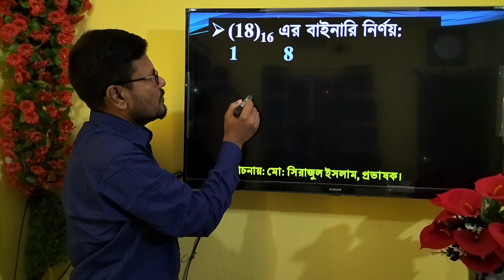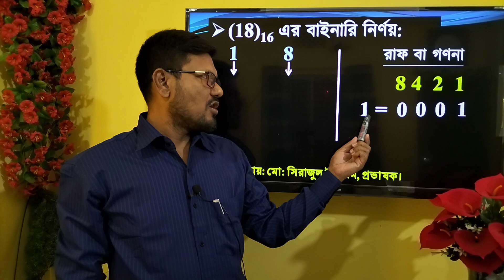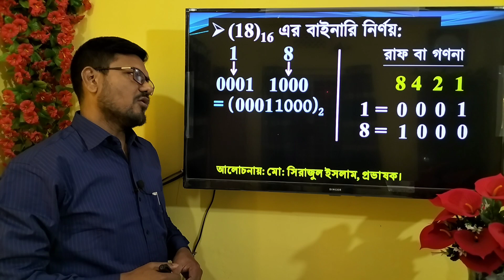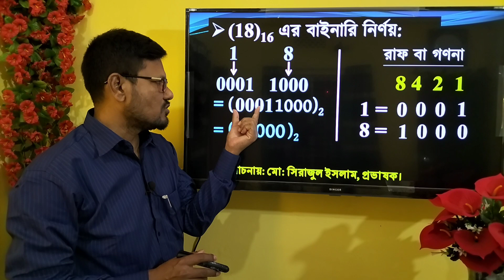হেক্সাডেসিমেল সংখ্যা 18 এর বাইনারি নির্ণয় || Hexadecimal 18 = Binary || Hexa 18=Binary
হেক্সাডেসিমেল সংখ্যা  ০ থেকে ৫০০ পর্যন্ত সংখ্যাগুলোর বাইনারি মান নির্ণয় করে দেখানো হবে , এই ক্লাসে 18 এর বাইনারি নির্ণয় করে দেখানো হলো।